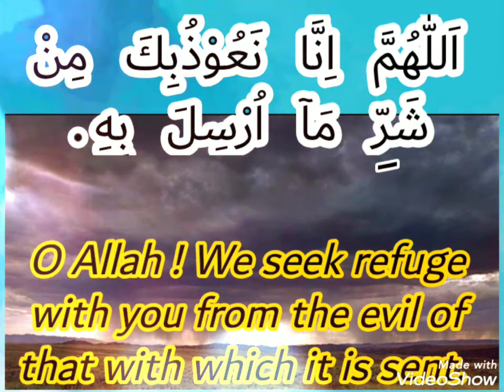Badal Dekhne Par Dua ll Dua On Seeing Clouds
Kaise hain aap sab viewers?
Jab aasman me badal chaa Jaye Aur bahut baarish hone ka andesha ho to badal ko dekhte huye ye dua zaroor padhe...
Dua on seeing clouds with Urdu And English Translation...
Ummeed karti hun aap sab ko ye video pasand aaya hoga...
Aap sab se guzarish hai ki ye Masnoon Dua'on ko yaad kare aur bacchon ko bhi yaad karaye...